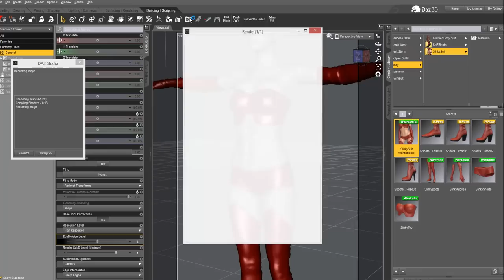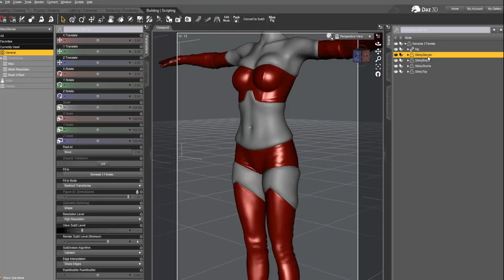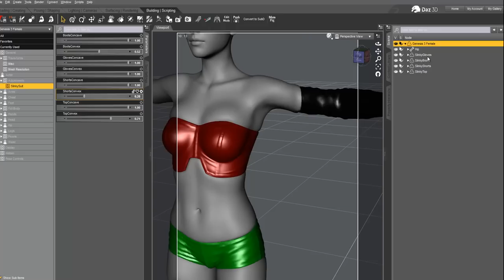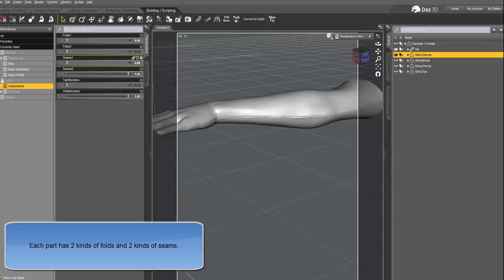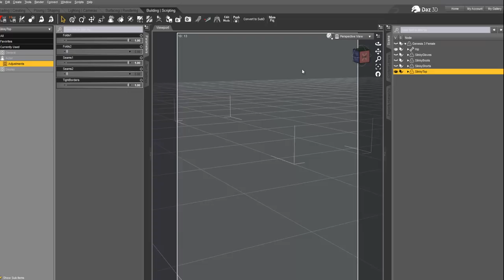Slinky Suit for Genesis 3 Female(s)